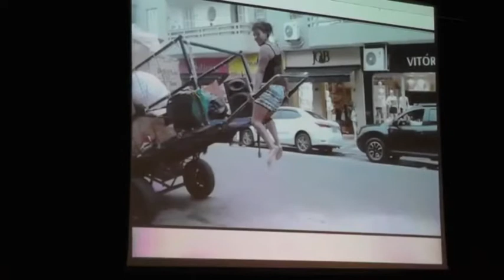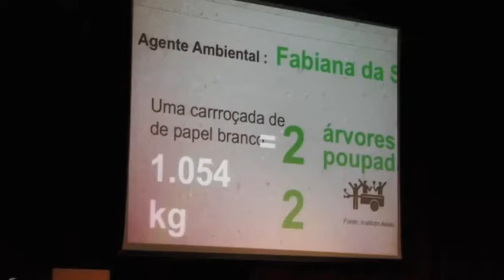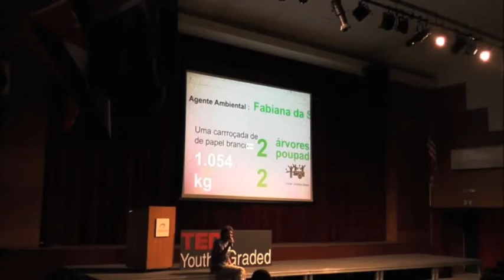TEDx Youth@Graded - Fabiana Silva (12/11/2016)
Pela segunda vez, emplacamos mais um catador para contar a sua história do TEDx.

Conheça a Fabiana, mãe e catadora de materiais recicláveis e há 6 anos.

SOBRE O PIMP
O Pimp My Carroça é um movimento social, cultural e ambiental que tem como objetivo dar visibilidade aos catadores de materiais recicláveis por meio da arte e da participação coletiva. A proposta é fazer uma reforma estrutural e instalar itens de segurança nas carroças, que depois são pintadas por artistas e grafiteiros. Enquanto isso, os catadores passam por atendimentos nas áreas de saúde e bem-estar em um dia de muita música e vivência cultural.